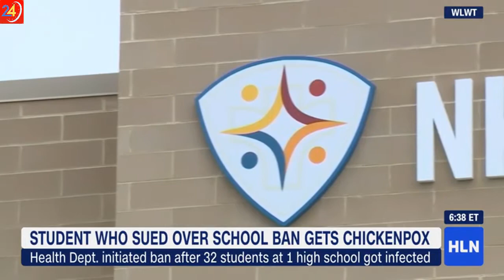May 10, 2019 | Unvaccianated teen gets chickenpox after lawsuit